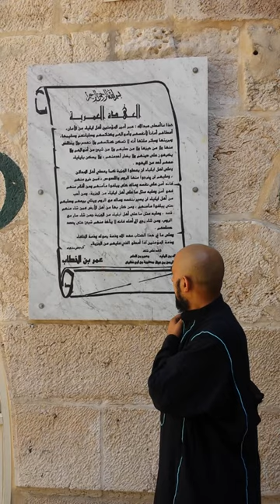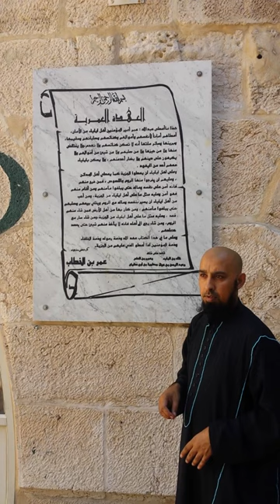Mosque of omar ibn al khattab in Jerusalem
Treaty of omar ibn al khattab r.a with the Christians